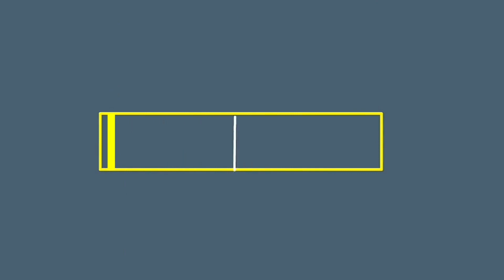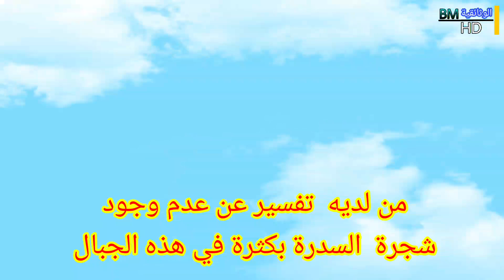استكشاف جبال الأطلس الصغير - سلسلة ساغرو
جبل صغرو هو في أقصى شرقي سسلسلة للأطلس الصغير، يقع على بعد حوالي 100 كم من الأطلس الكبير. المنطقة هي موطن لمناظر طبيعية جميلة حيث تكسو جبل صغرو بالكامل أشجار اللوز والحبوب وأشجار النخيل والصخور في كل مكان. وقد بنى السكان المحليين واحة خضراء تمتد لعدة كيلومترات عديدة.

لجبل صغرو مناخ صحراوي. درجات الحرارة مختلطة جدا حيث في المتوسط 6-9 درجة مئوية في الشتاء و27 إلى 30 درجة مئوية في الصيف مع درجات الحرارة القصوى قد تصل إلى 50 درجة مئوية.

ومن المعروف أن صغرو هي عاصمة لقبيلة أمازيغية  من آيت عطّا، وهي واحدة من القبائل المشاركة في مقاومة الغزو الفرنسي للمغرب.